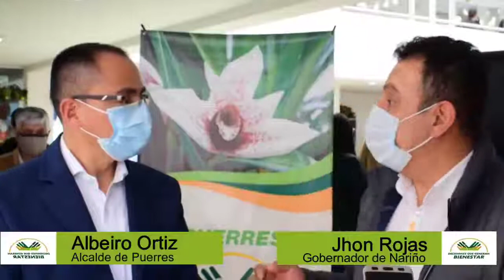Visita del Dr. Jhon Rojas, a nuestro municipio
NotaInformativa | El Gobernador del Departamento de Nariño Dr. Jhon Rojas, visitó nuestro municipio para dar a conocer los proyectos gestionados por parte del Alcalde Municipal Mg. Albeiro Ortiz Quiroz, cofinanciados con el GobiernoDepartamental en conjunto con la AlcaldíaDePuerres.
¡Grandes cambios para año nuevo!